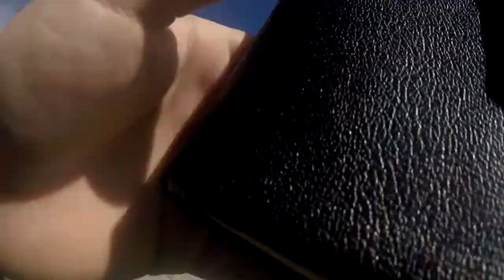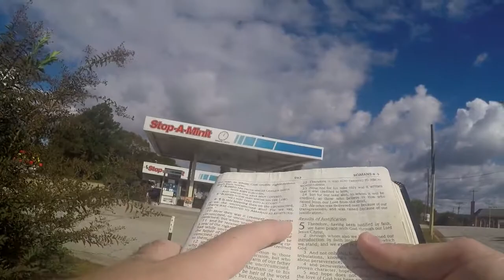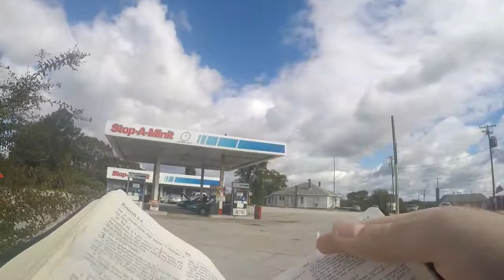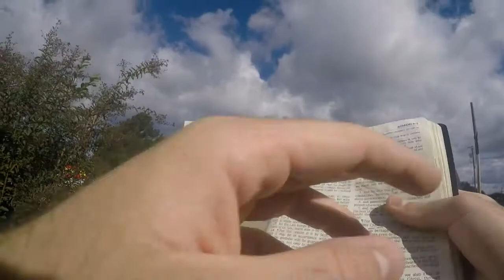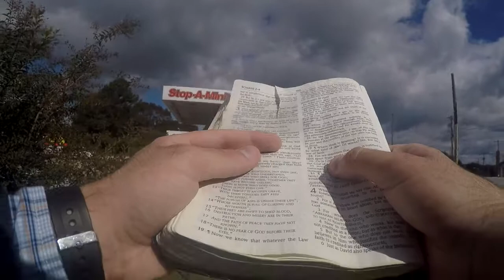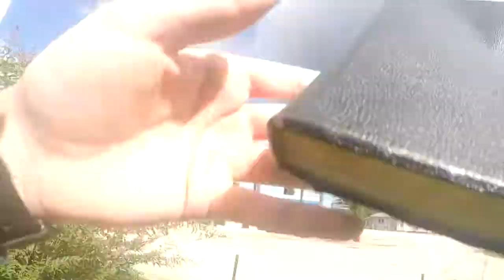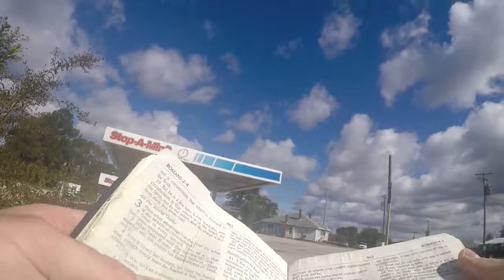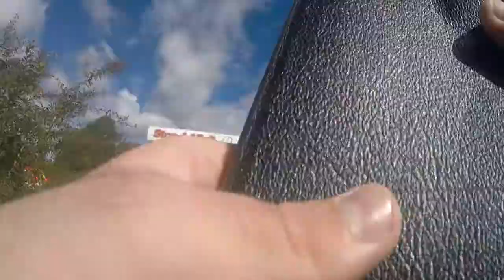Righteousness by Faith | Romans 4:22-24 | Open Air Street Preaching